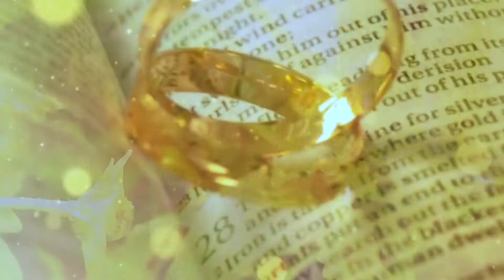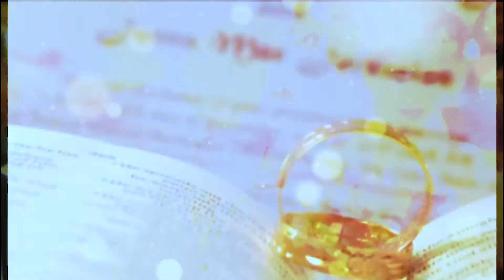PV #7 Guillermo ❤️ Jornacion's Wedding Day Cinema